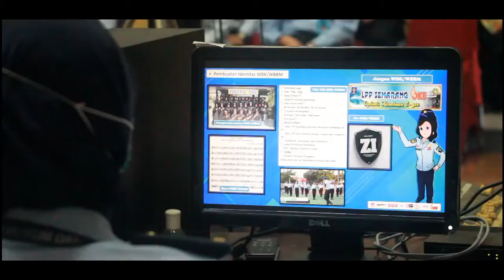Staf Ahli Menteri Tegaskan Konsistensi dalam Pelayanan Publik dan Inovasi Kepada Masyarakat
Selamat Menonton :)